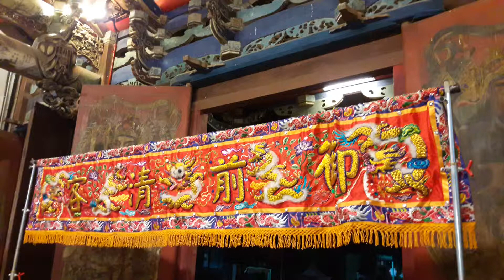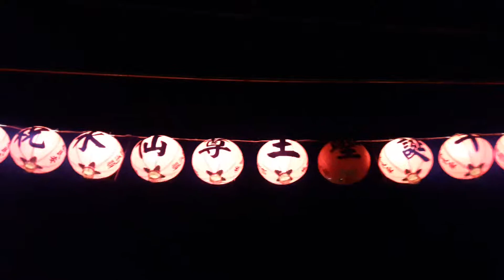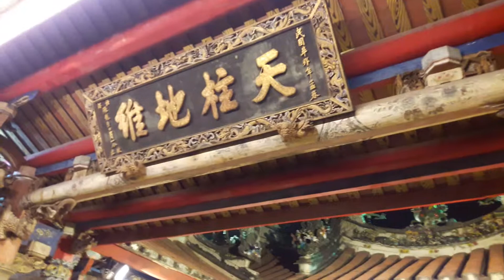到只處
到只處 楊雪芬 演唱
恭祝 笨南港 水仙宮
水仙尊王 聖誕千秋
集斌社 暖壽南管演奏